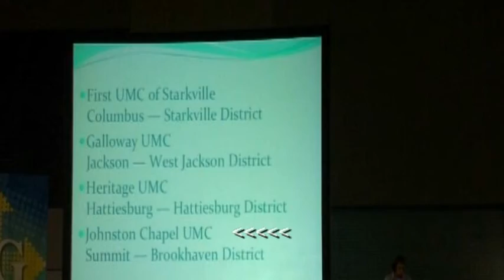JCUMC June 2010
This video was created to celebrate the ministry at Johnston Chapel United Methodist Church during the month of June 2010